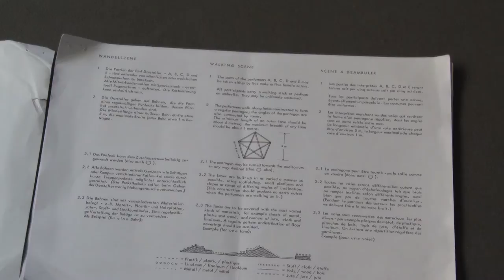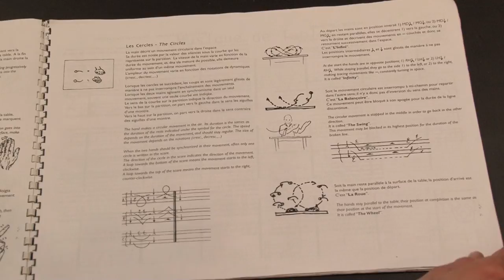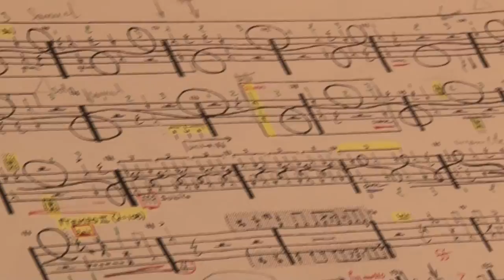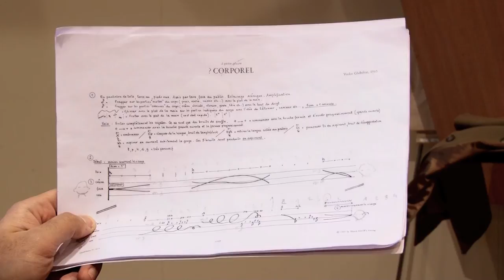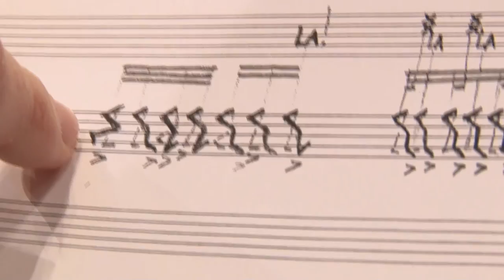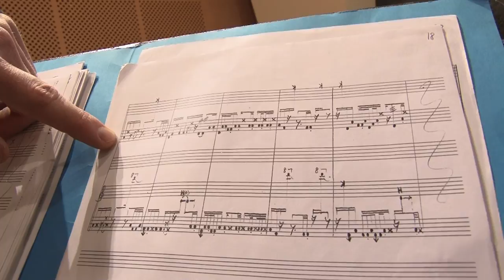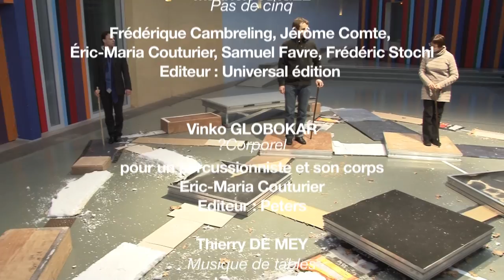Du geste à la musique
"Du geste à la musique" est un reportage vidéo réalisé durant les répétitions et la représentation du concert du 11 février 2012 à la Cité de la musique.

Mauricio KAGEL " Pas de cinq " Scène à déambuler
Editeur : Universal édition
Interprétation : Frédérique Cambreling, Jérôme Comte,
Éric-Maria Couturier, Samuel Favre, Frédéric Stochl

Thierry DE MEY " Musique de tables " pour trois exécutants
Interprétation : Frédérique Cambreling, Jérôme Comte, Samuel Favre
Amplification :  Nicolas Berteloot
Editeur : PM Europe Publications.

Vinko GLOBOKAR " ?Corporel " pour un percussioniste sur son corps
Interprétation : Éric-Maria Couturier
Editeur : Peters

Luciano BERIO " Sequenza XIV " pour violoncelle
Interprétation : Éric-Maria Couturier
Editeur : Universal édition

Jean-Pierre DROUET : " Le jardin d'en face " pour harpe et percussion
Interprétation : Frédérique Cambreling, harpe / Samuel Favre, percussion
Inedit

Réalisation vidéo et montage : Anne Delrieu
Opérateurs image : Fabien Leca, Céline Metzger
Interviews et production déléguée : Benjamin Bibas / Radiofonies Europe
Conseil Musical : Clément Lebrun
Coordination éditoriale : Véronique Brindeau, Luc Hossepied
Production exécutive : Ensemble intercontemporain

Remerciements à Laurent Bayle, Directeur général de la Cité de la musique et à ses équipes, à Christian de Portzamparc, architecte.

Remerciements spéciaux à Frédérique Cambreling,  Éric-Maria Couturier et Samuel Favre

Concert enregistré à la Cité de la musique le 11 février 2012

Coproduction :Ensemble intercontemporain, Cité de la musique

Documentaire